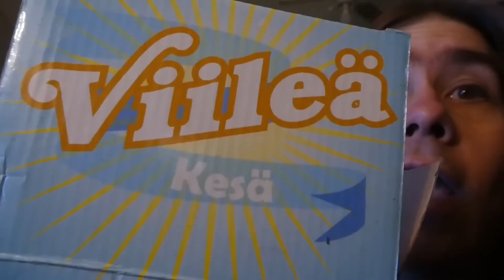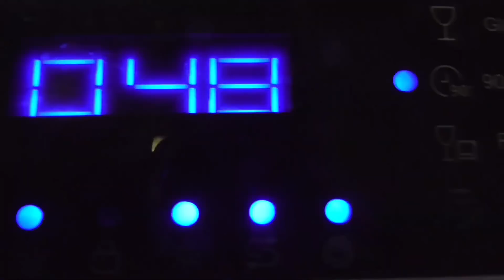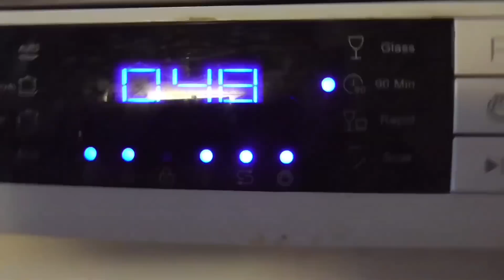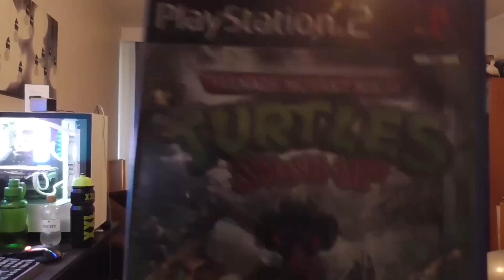Niilo22 - Kyyryilyt & Paasaukset (20.6.22 - 22.6.22)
Isovarpaan kynsi: Kyyry